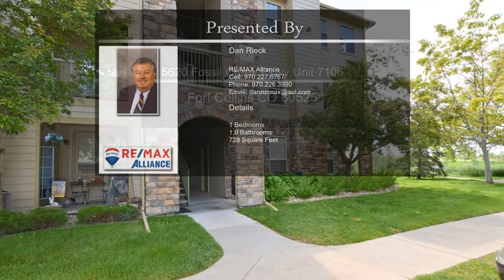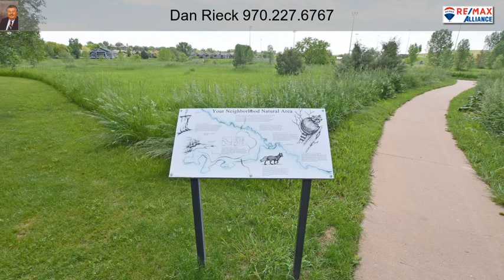5620 Fossil Creek Pkwy Unit 7106 Fort Collins CO 80525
5620 Fossil Creek Pkwy Unit 7106 Fort Collins CO 80525

First floor Fossil Creek Condo with detached 1 car garage (#49).  Close to Fossil Creek Park and public golf.  Quiet location on E side of Fossil Creek Condos